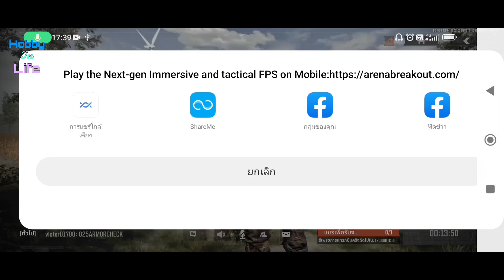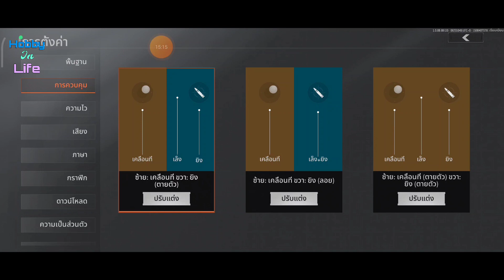EP.2 Arena Breakout เล่นผู้แฝงตัว สอนตั้งเป้ากลางจอ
ขอบคุณทุกท่านที่เข้ามารับชมครับ

มีคำถามหรืออยากเสริมข้อมูล คอมเม้นท์มาได้เลยครับ